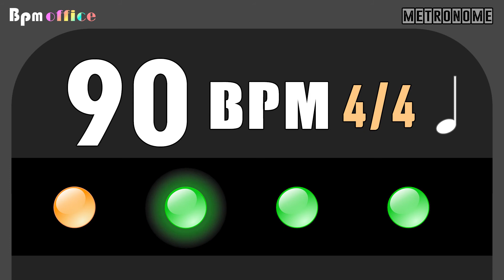90BPM Metronome │ 4/4 │ 4th │ Wood │ 30min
90BPM Metronome │ 4/4 │ 4th │ Wood │ 30min

High quality "wood click sound"
For "Best Practice Musician" @Bpm office

We will send it within 1-2days after confirmation.
[60bpm metronome track / wood sound / mp3]